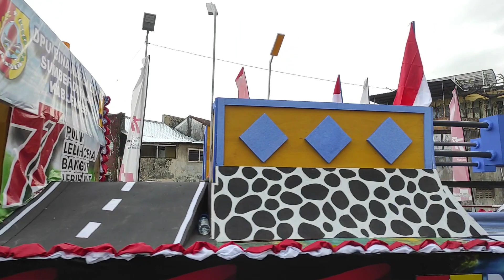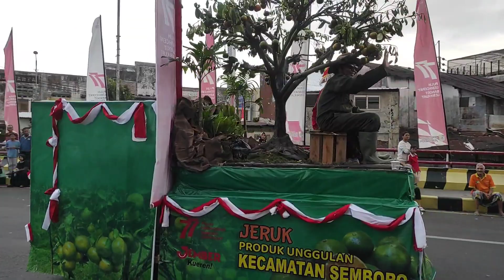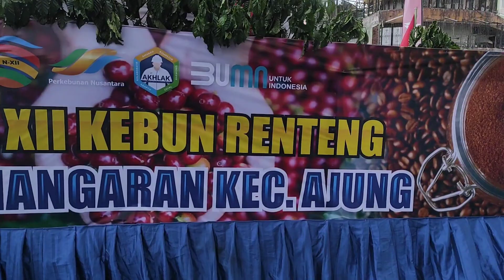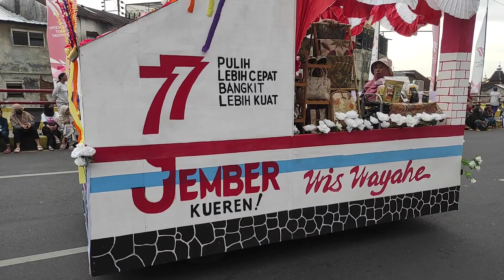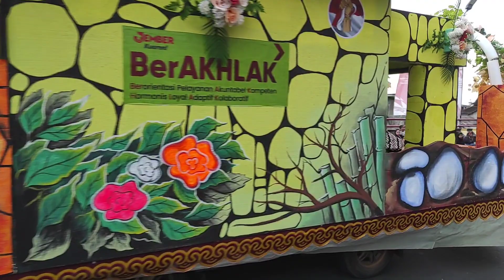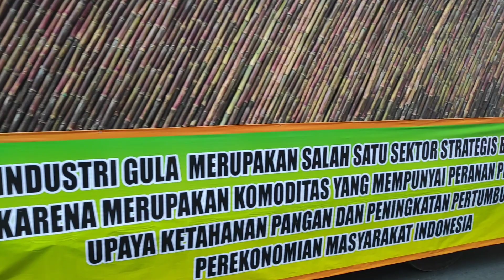Karnaval Mobil Hias Jember 2022 " full vidio " - jember karnaval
Karnaval Mobil Hias Jember 2022 " vidio Lengkap " - karnaval Jember.merupakan rangkaian acara dari 17 agustusan yg di ikuti oleh beberapa peserta dg menghiasi mobil hias sangat menarik yg di adakan oleh pemerintah jember.jemer kueren.berlangsung dari pukul 13.00 hingga 17.00.. sepanjang jalan kaliwates .gajah mada hingga akun alun.karnaval mobil hias ini gratis.bnyak mobil yg di hias menjadi sangat menarik dan unik